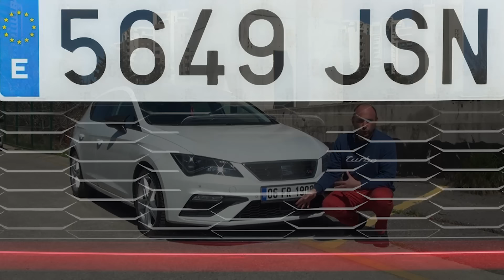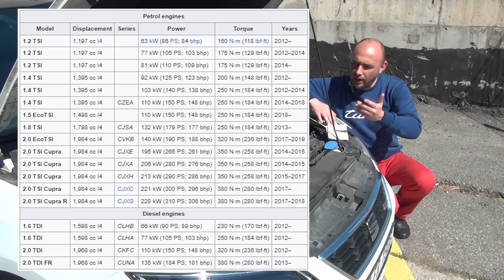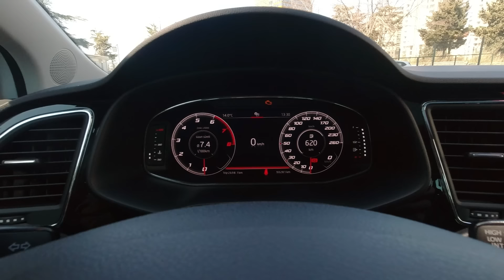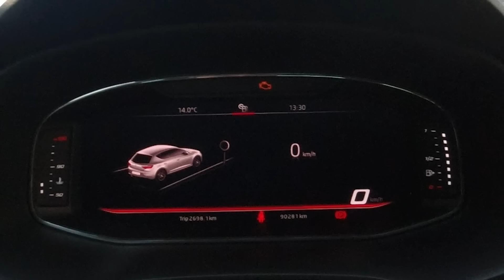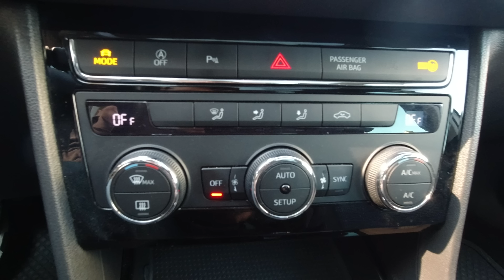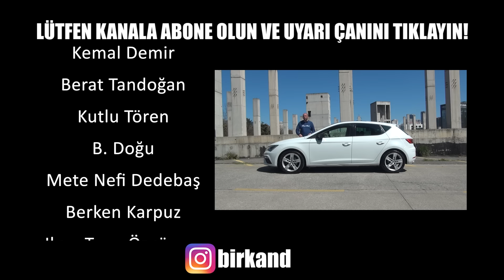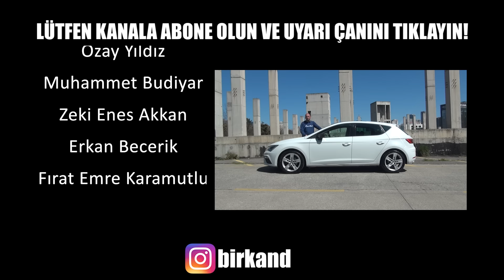Seat Leon FR 1.5 EcoTSI (2020) Manuel şanzımanlısı neden daha güçsüz?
Volkswagen Grubu içindeki İspanyol Seat markasının kompakt HB sınıfındaki istikrarlı modeli Leon, tok yapısı, sportif tasarımı, bol donanımı ve ön çaprazdaki başarılı görüş açılarıyla, VW Golf'ü sıkıcı bulan ama Golf'ten de vaz geçmek istemeyenler için uygun otomobil.

00:00 Giriş
00:40 Videonun kısa özeti
01:42 Leon adı nereden geliyor?
02:12 Tarihçesi
05:10 Alfa Romeo etkisi
06:16 2. Nesil-3. Nesil farkı
07:15 Alejandro Mesonero-Romanos
10:14 Arka kapı kolları neden gizli değil?
11:57 Boyutlar
13:42 Dikkat edilmesi gereken
14:30 Ön tasarım
16:45 Motor
19:14 Arka tasarım
20:35 Bagaj
23:01 FR donanımı-Cupra ne demek?
25:37 Güvenlik ve oturma pozisyonu
27:04 Arka koltuklar
29:26 Kokpit ve ekranlar
32:10 En eğlenceli ayarlar
33:10 Multimedya-kişiselleştirme kontrolleri
37:02 Açılır tavan
39:00 Sürüş
45:23 Fiyatlar ve sonuç

Prodüksiyon: Birkan Demir Çalışkan, Mete Nefi Dedebaş, Burak Gülmez.

İyi seyirler!